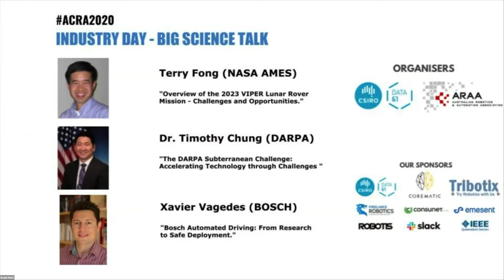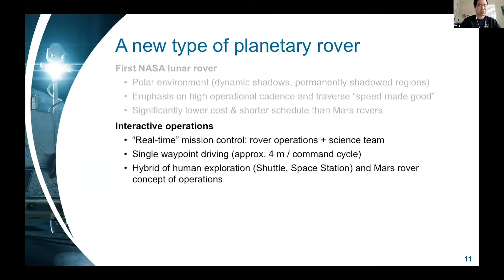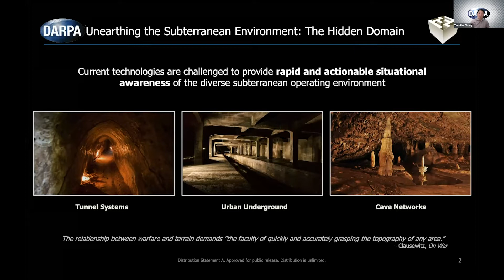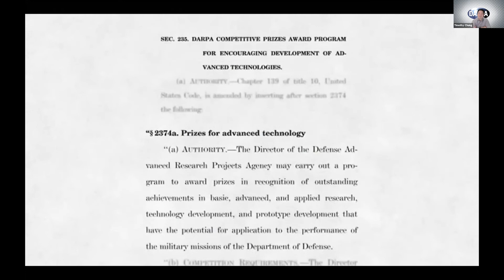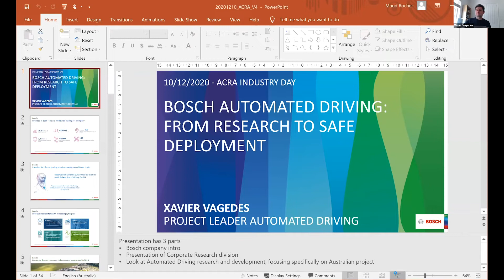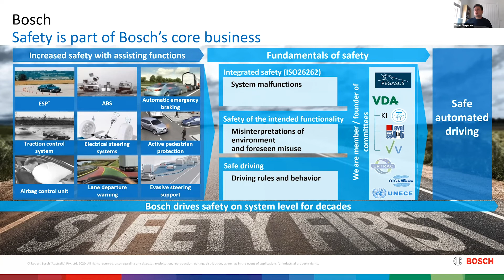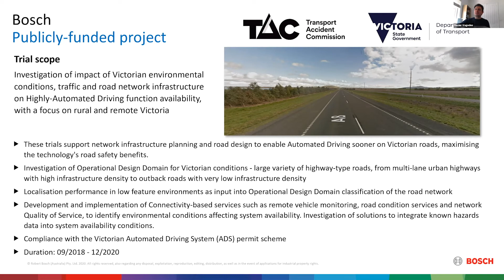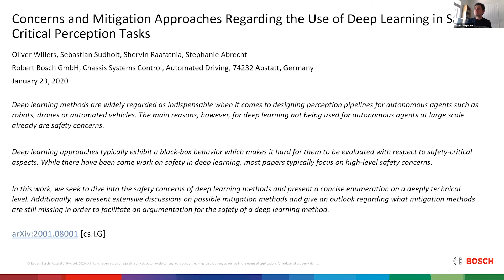ACRA 2020 Big Science Talks